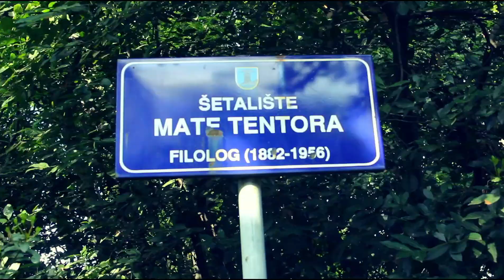Zelena čistka 2016, Opatija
Zelena čistka po peti put u Hrvatskoj!

Opatija po peti put je sudjelovala u akciji Zelena čistka - jedan dan za čisti okoliš! Učenici Ugostiteljske škole iz Opatije, EVS volonteri i članovi Udruge Žmergo čistili su šetalište Carmen Sylva.

Shot & edited by Xavier Mata